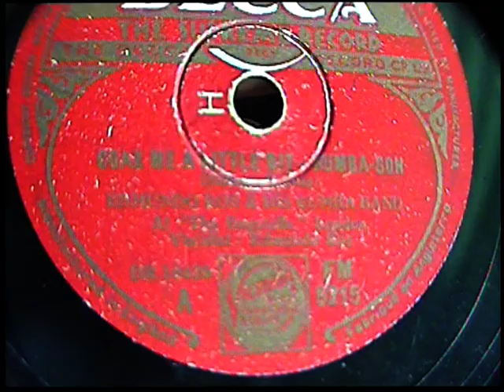Coax Me A Little Bit (Rumba Son) - Edmundo Ros & His Rumba Band.